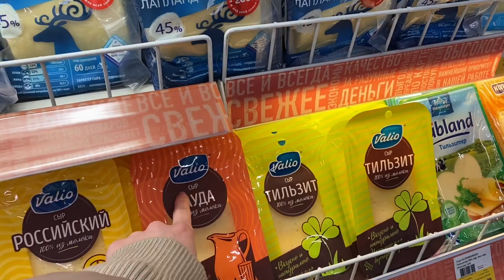ШОПИНГ ВЛОГ || Покупки одежды на весну 2021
Шопинг влог. Покупки одежды на весну 2021. Покупаем курки на весну в дисконт адидас. Одежда для Максима. Обзор покупок.